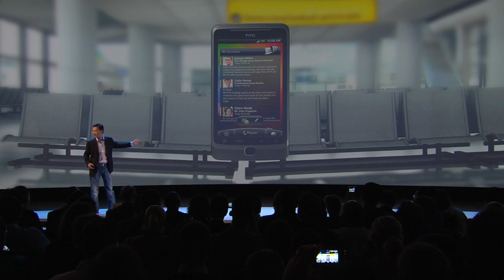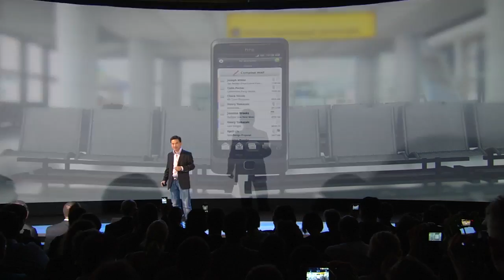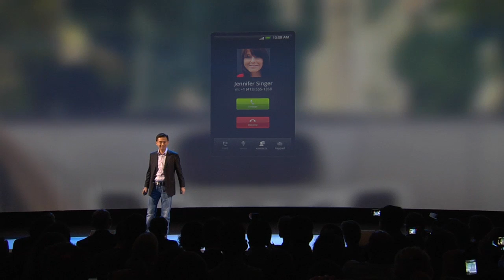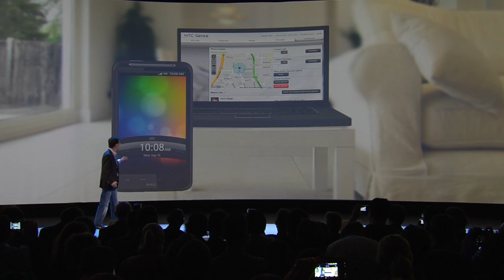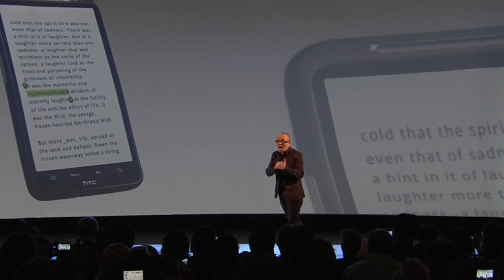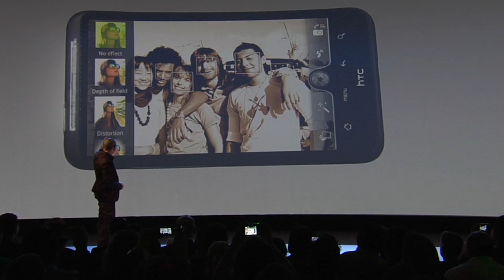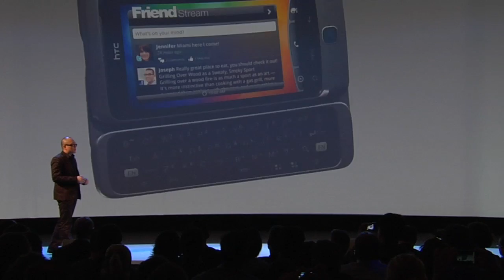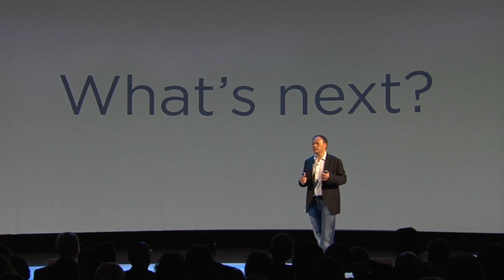New HTC Sense Debuts on 2 New Phones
HTC unveils the new HTC Desire HD and the HTC Desire Z smartphones, as well as the newest HTC Sense user experience, which has also been expanded online via HTCSense.com.